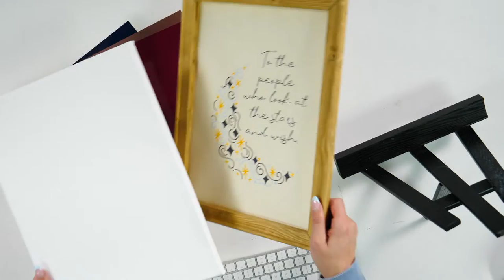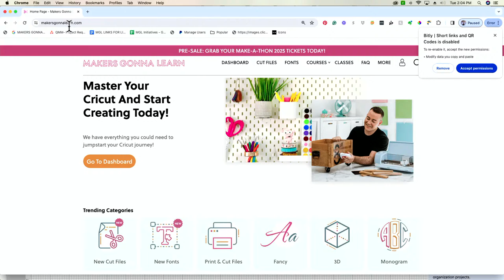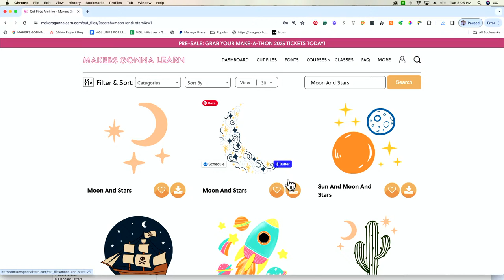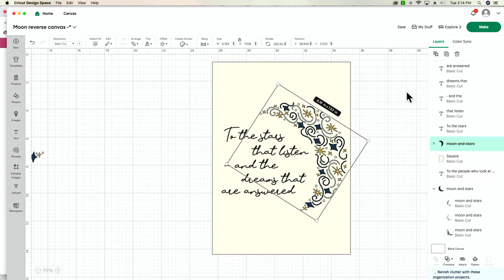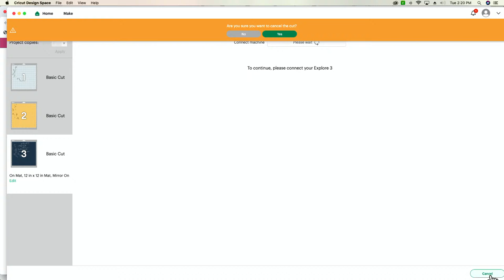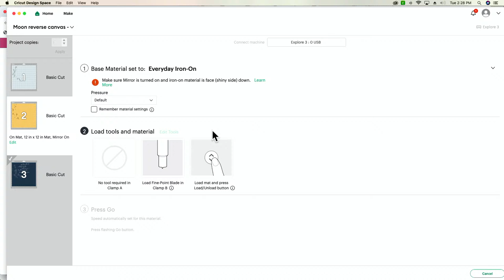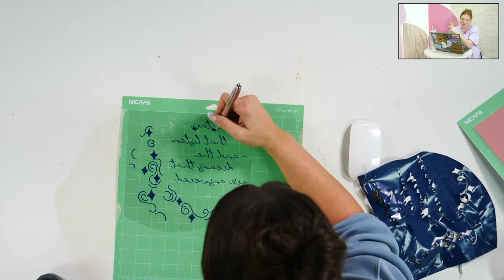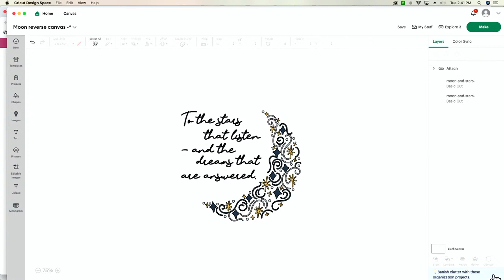The DOLLAR TREE Canvas Cricut HACK You’ve Been TOTALLY Missing Out On!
🤩🤩MAKE-A-THON Ticket ? YES PLEASE! HURRY!

💖💖 Everything you need to level up your Cricut game!

😍 Use your Cricut with confidence.

Our Favorite Cutting Mats (Nicapa)
Cricut Mini EasyPress
Flat head screwdriver
Staple gun